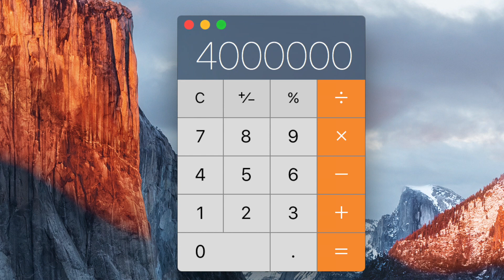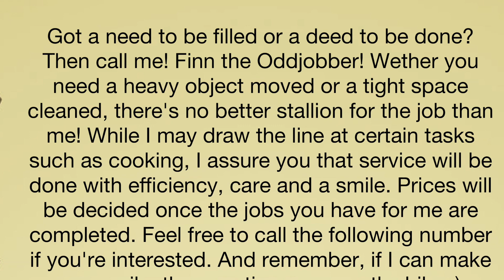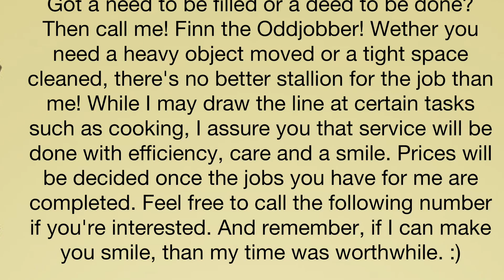Odd Jobbin Episode #1- Pilot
A pilot for a new little series I'll be doing just for fun. ^^ Just Finn being Finn and helping his friends out, while simultaneously earning money to throw them a super secret super big party! Let me know if you think I should continue this. :)